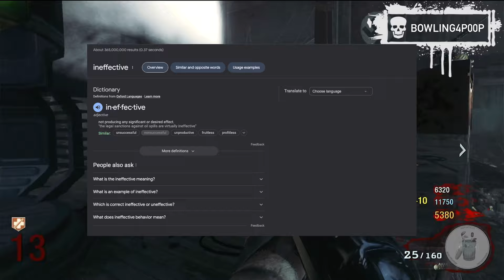The Best COD Zombies Meets The Regular Dudes, How Far Can They Go??? | Call of Duty - Zombies #01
It's a night of the living dead, and who better to fight off hordes of the undead than the Regular Dudes! Follow along as they argue about head-shots, poor random box pulls, and everything else as they take on the best map in all of zombies history!

About Regular Dudes Media:

Tired of pro gamer dudes making unreal videos clips that you'll never achieve? Desperate for a channel where you can see regular guys that you COULD beat? Having some existential dread about the state of gaming and need a place to be depressed with other dudes? Want to hear three idiots talk about nonsense? Buddy, you're in the right place. Grab your preferred beverage, sit back, relax, watch some long time friends be dumb and play games to show you how gaming used to be.

Fun and stupid.Want real pros and competitive game-play? Buddy, you are in the wrong spot.

Like our videos? Let us know. Have requests for games?